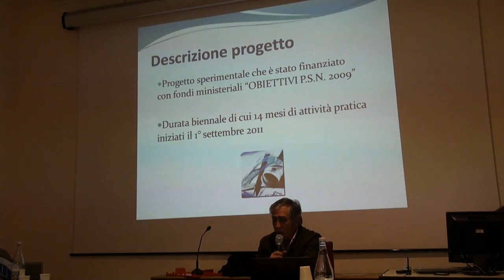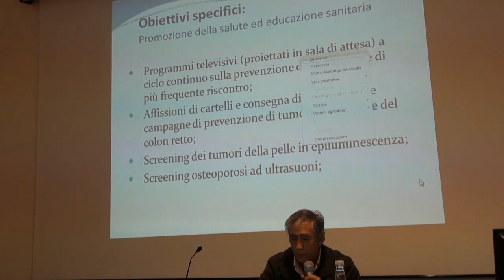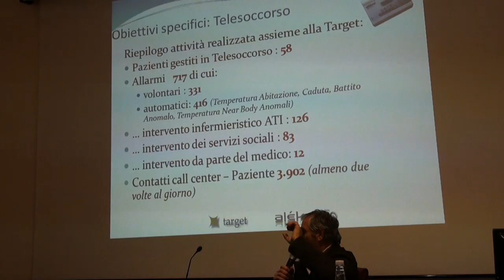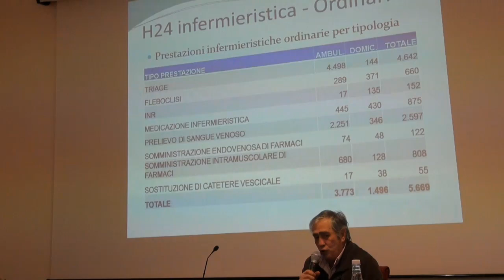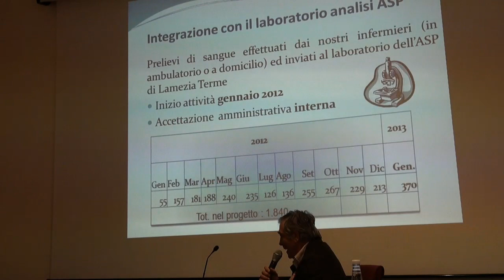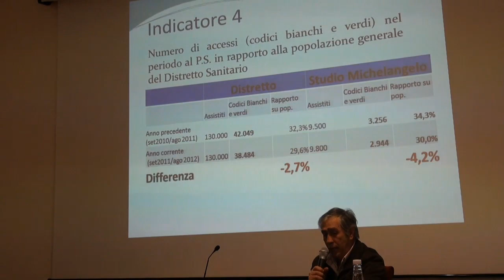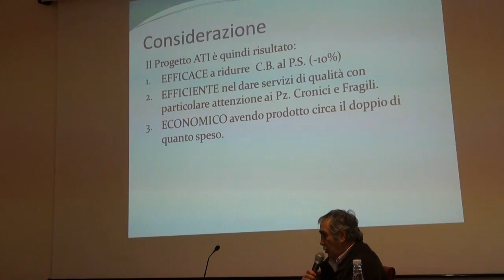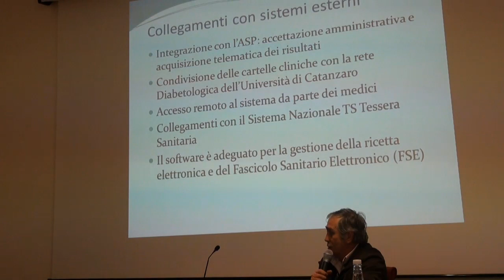Aggregazioni dei MMG il punto di vista di Mercuri MMG Lamezia Terme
Seminario di confronto su: Forme e modalità di aggregazione dei Medici di Medicina Generale in rapporto alla rete ospedaliera e territoriale organizzato dal Formez